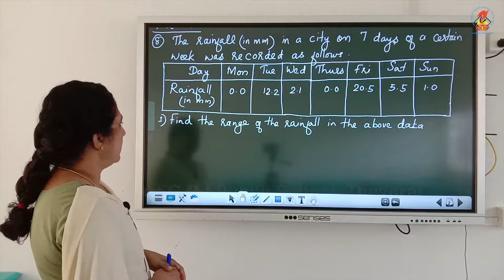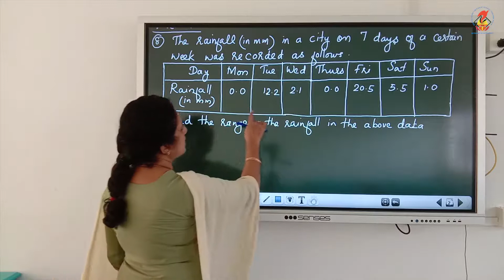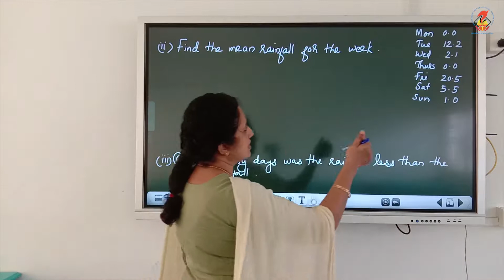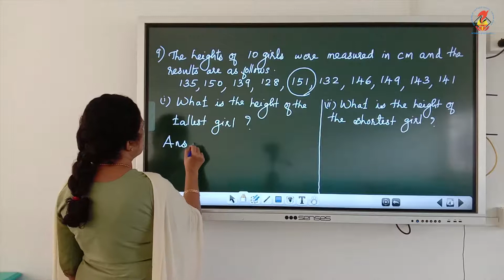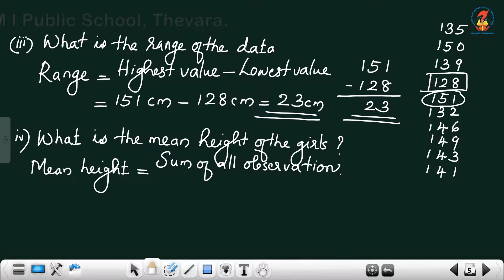Maths07 Chapter 03 Data Handling Video 04 Ex 3 1 Qns 8&9